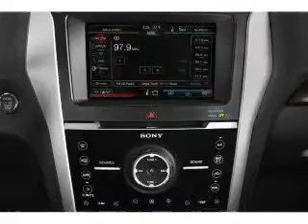2014 Ford Explorer - Sandwich IL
Phone:
Year: 2014
Make: Ford
Model: Explorer
Trim: Limited
Engine: 3.5 liter 6 cylinder 24 valve
Transmission: 6-Speed Automatic
Color: Tuxedo Black Metallic
Mileage: 5
Address:
2600 Route 34